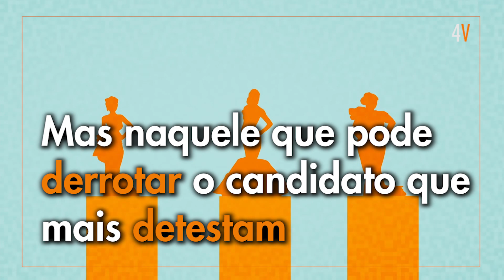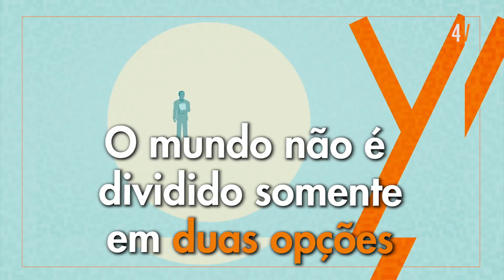A ilusão do voto útil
Veja porque você não deve acreditar cegamente nas pesquisas eleitorais. Na hora de votar não se baseie nelas.